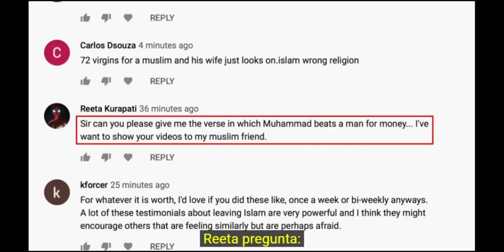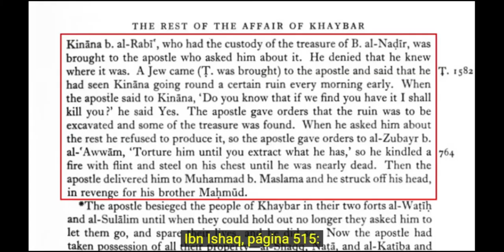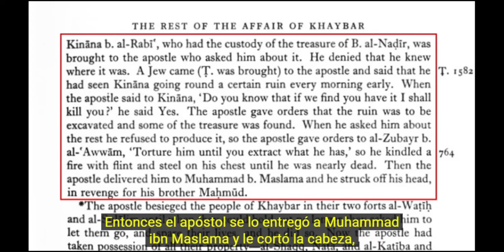"Robert T. Browne" - Cosecharas lo que sembrais Kalifa Hermético? - cap 51 de 98. Mulla Hanaranda